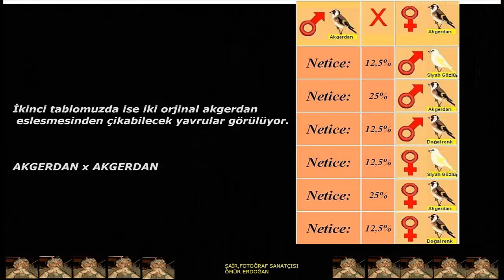DİŞİ SAKA KUŞU SESİ İLE HUYLANDIRMA - صوت طائر الحسون الإناث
-Щегол. Голоса птиц-

MELEZ VE DIŞI ERKEK AYRIMI
Merhaba dişi saka kuşu sesi ile saka kuşunuzun ötmesine ve hareketlenmesine yardımcı olacak bir video.
بتبتة جماعية لتحفيز الحسون على التغريد

بتبتة جماعية لتحفيز طائر الحسون (𓅆ORIGINAl )🇲🇦💯Une initiative collective pour stimulere chardonneret